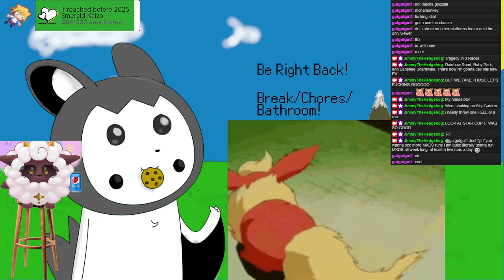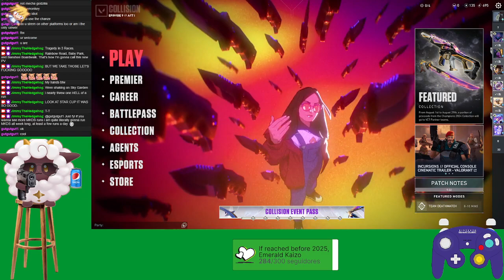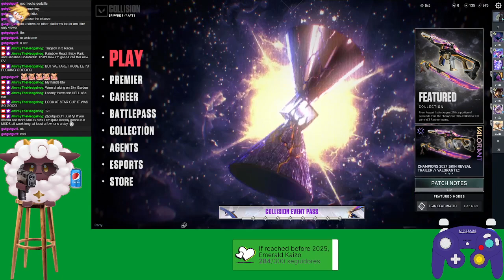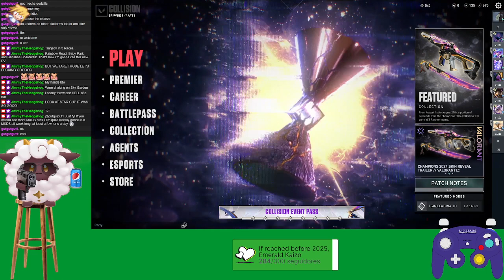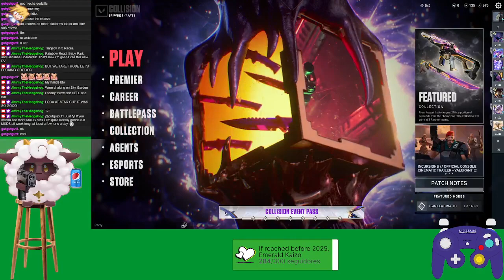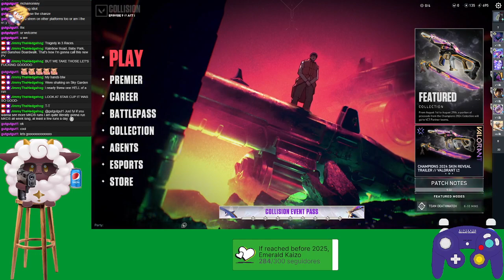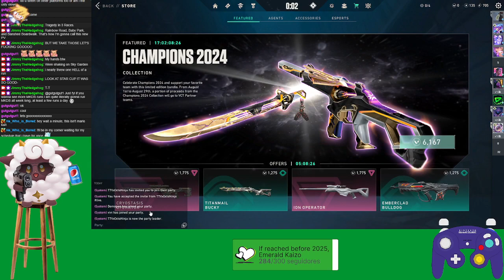Monday MKDS! The start of the MKDS Week! (And other games too)